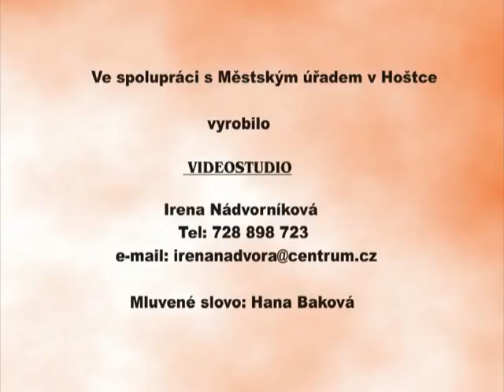Hoštka - vysílání z radnice č. 490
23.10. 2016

Slovo starosty – sběrný dvůr
Krajské volby
ZŠ – jídelna – nový systém
ZŠ – sdružování kolektivu 6.třída
10.let znovunabytí titulu města
Taneční zábava
Blok pozvánek
Listopadoví jubilanti
Václav Havel – pietní akce
Oslavy města – 4.část